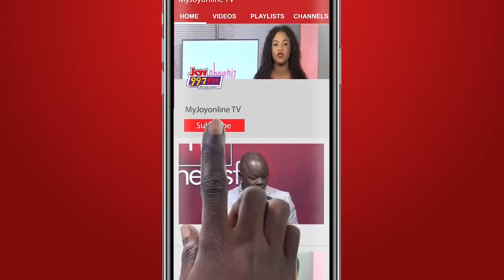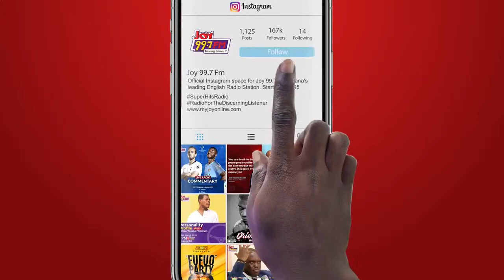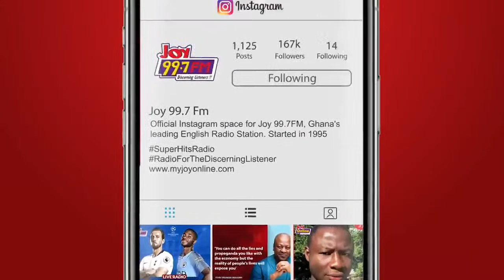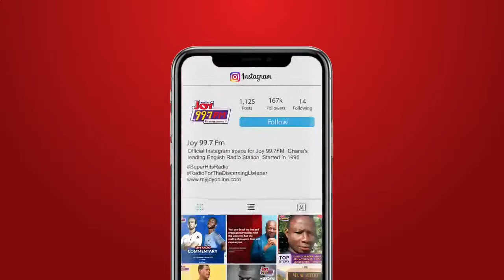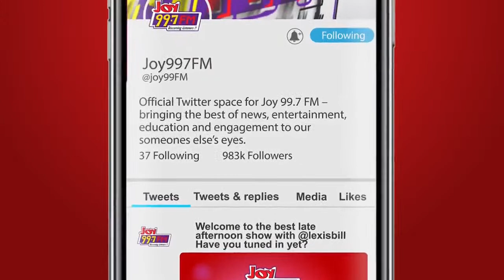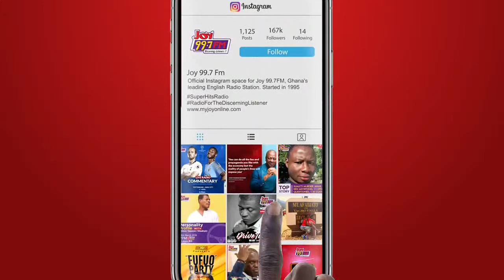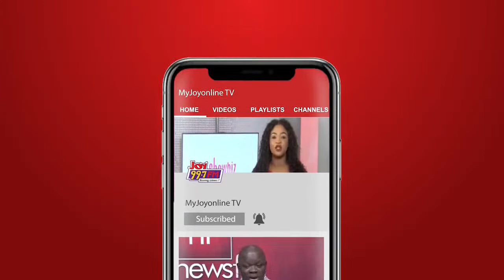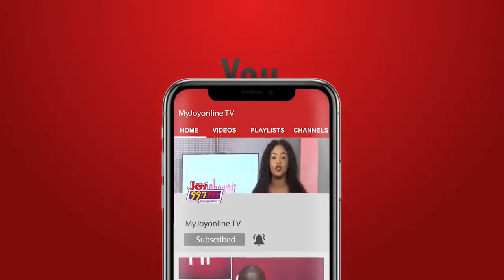The Weekend City Show is live with Sammy Forson on Joy 99.7 FM.